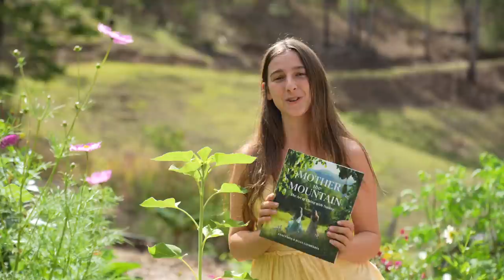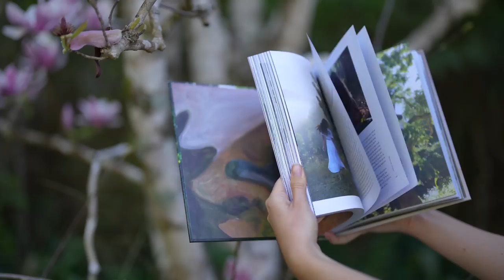Days of Spring in the Countryside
Preorder our book here! 💛 Spring is here in the Australian countryside and we’ve been busy! We’ve been gardening, regenerating the rainforest, sewing, up-cycling and enjoying a traditional way of life.

"There is Place", "Verity" "I Wonder" "Subconsciousness" and "Into The Woods"

Chapters:
0:00 Spring in the countryside
36:14 Shepherding bouncy sheep
59:01 Regenerating the forest with goats by our side
5:47 playing by the water after a big day of work
6:53 Days in the flower garden
7:31 Some exciting news - we’re having a meet up
9:02 Up-cycling a jumpsuit with an antique embroidery machine
11:09 Finished!
11:40 Planting a cover crop in the orchard
12:40 Giving our sheep a haircut
14:35 Visiting a friend to get a new sheep!
14:59 A permaculture garden tour